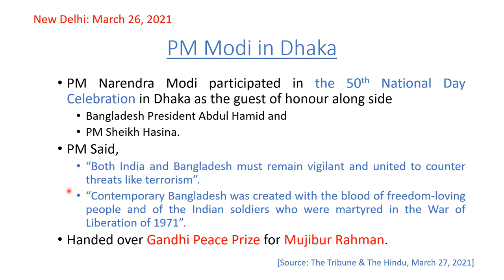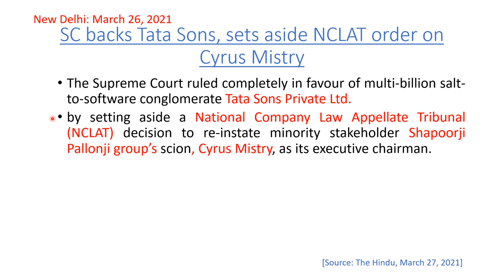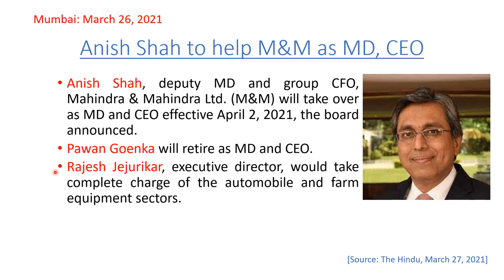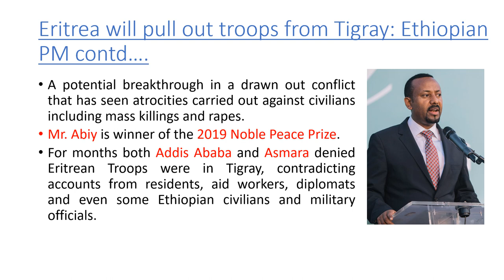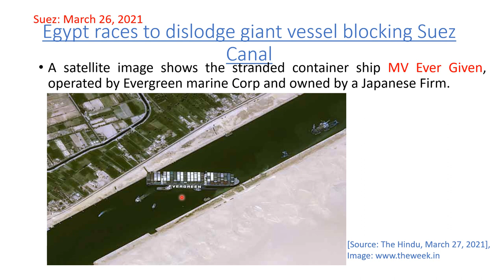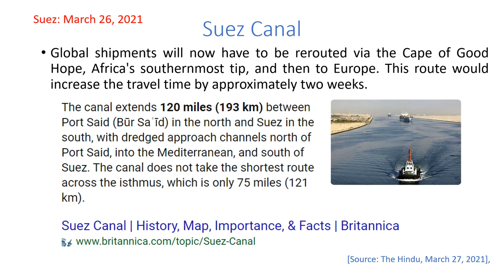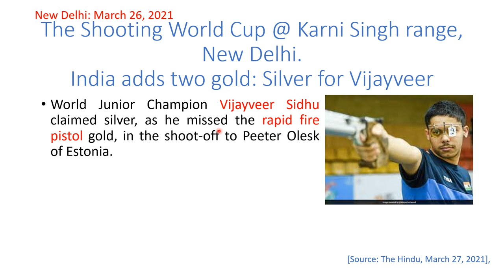Current Affairs 20210327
Current Affairs as on March 27, 2021 for the students